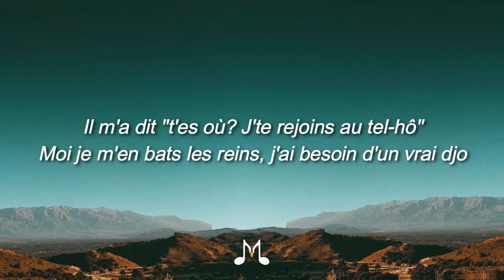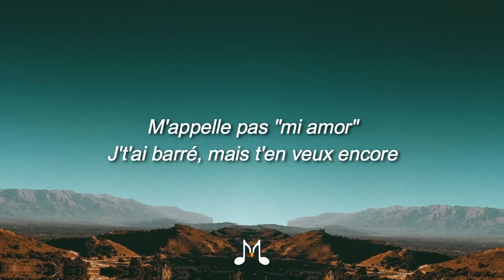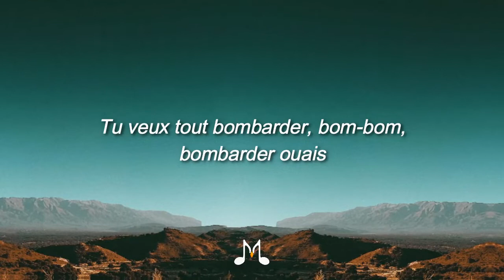Copines - Ay Nakamura (Lyrics) Tiktok Song 🎵 Pota Pota 🎵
Lyrics:

Il m'a dit "t'es où? J'te rejoins au tel-hô"
Moi je m'en bats les reins, j'ai besoin d'un vrai djo
Il a vu mes copines, j'crois qu'il a flashé
J'suis pas ton plan B, t'as maté le fessier
J'réponds à tes appels, "tu crois que j'vais la fesser?"
Moi j'm'en bats les reins, j'ai besoin d'un vrai djo
Trop tard, trop tard
J'suis trop loin pour toi
Mais qui est la plus bonne-bonne-bonne de mes copines?
Ah mes copines, ah mes copines
Mais tu veux la plus bonne-bonne-bonne de mes copines
Tu veux tout bombarder, bom-bom, bombarder, hey
Tu veux tout bombarder, bom-bom, bombarder ouais
Toi tu planes-planes-planes que la nuit (que la nuit)
Tu crois qu'j'ai ton time, à ton avis? (À ton avis)
M'appelle pas "mi amor" (mi amor)
J't'ai barré, mais t'en veux encore (t'en veux encore)
Toi tu crois viser dans le mille
Faudra t'trouver un alibi
Mon gars t'as coulé
Aya t'a cramé
Mais tu veux la plus bonne, ouais (la plus bonne)
Tu veux la plus fraîche, ouais (la plus fraîche)
Aya t'a cramé
Mais tu veux la plus bonne, ouais
Tu veux la plus fraîche, ouais